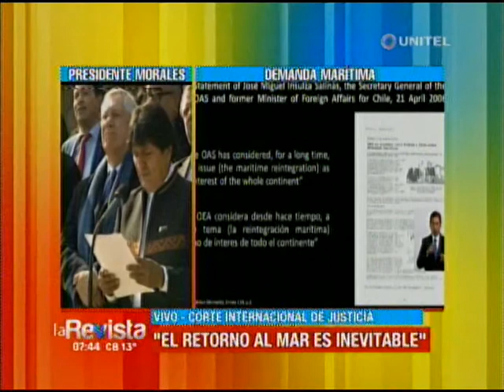Evo Morales: Para el Capitalismo el mar es negocio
En su conferencia luego de la segunda ronda de alegatos en Chile Evo Morales reinvindico la causa maritima